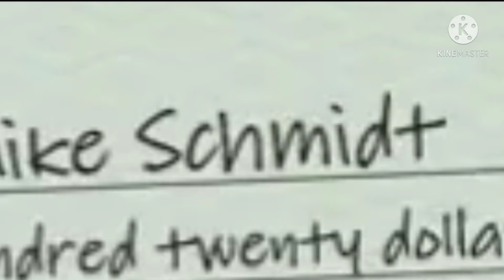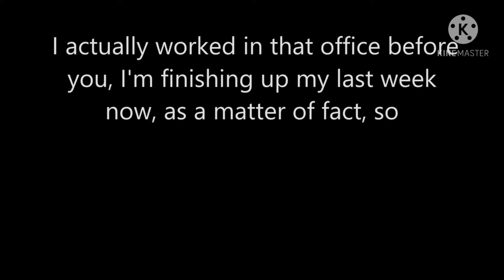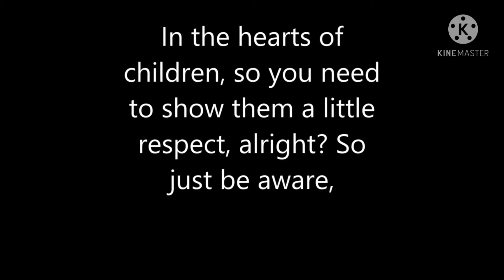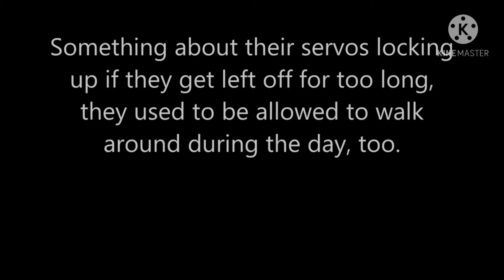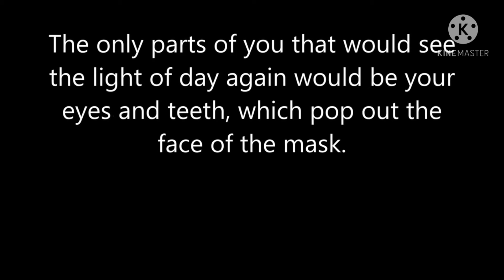Trying to solve the FNAF timeline ( @Scott Cawthon )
Idk
Bye